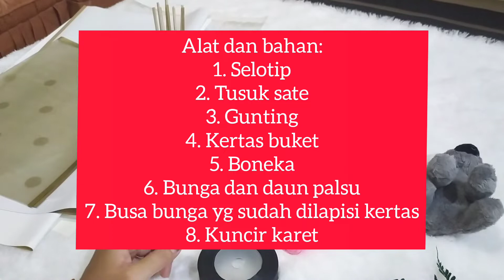Cara membuat buket boneka | tanpa ditusuk/lem/rusak